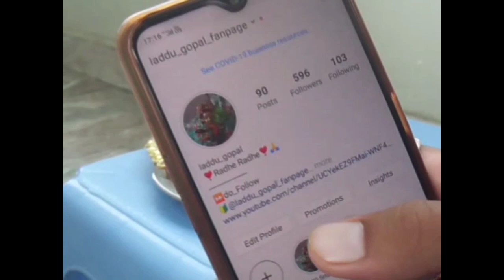•laddu gopal ko bhima shankar ke jaisa sringar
radhe radhe ❤ sabhi ko. mein ne yeh video aap sab ke liye banaya hai.Please aap sabhi es video ko step by step follow karna.kaise aap apne laddu gopal ko bhima shanakar mein change kar sakte ho. bhout he easy hai yeh karna tho video ko pura dhekna sabhi.

Materials Required👇
1. chandan
2. water colors
3. small sticks
4. cotten
5. paint brush
yeh saare things aap chahe hai apne laddu gopal ke sringar ke time. please sabhi apne laddu gopal ko ache se ready kare aur mujhe pics share kare instragram pe